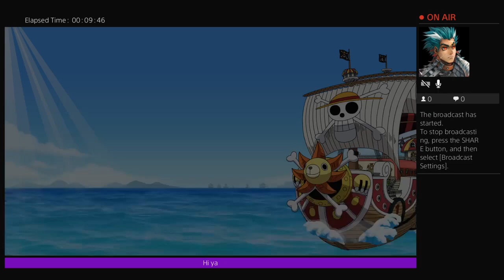One piece burning blood online gameplay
Love video games with the boys